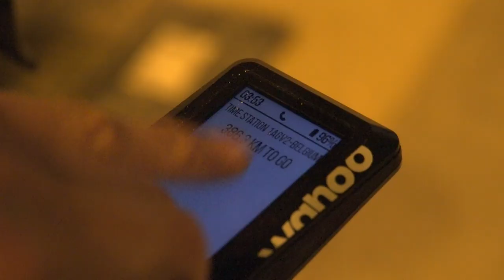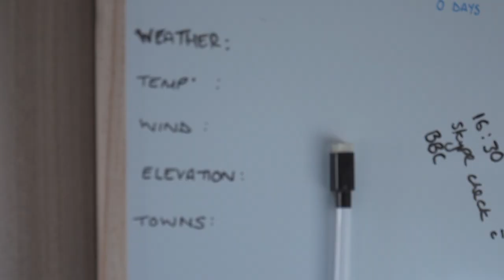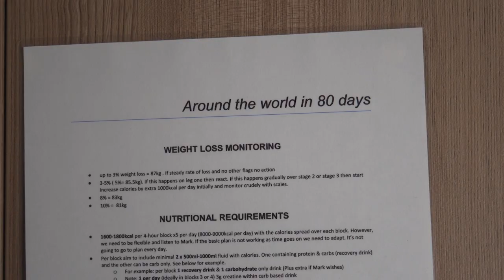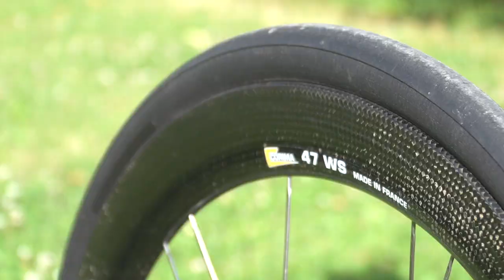GCN Rides With Mark Beaumont - Around The World In 80 Days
Simon took the opportunity to ride with Mark Beaumont on the first day of his record attempt to ride around the world 🌍  in 80 days! An average of 240miles a day

There is a support crew that follows Mark for the complete journey, including a mechanic and nutritionist to ensure that Mark is taken care of.

Mark will usually have 3 short breaks per day where he can have a quick refuel and get back on the bike again, to continue riding 16hours per day. Yep, 16hrs!

Simon logged 211km before a quick stop for lunch, probably the farthest he's done before lunch!
After 320km, you can really see that the duration is setting in on Simon, I don't blame him. It's a long time in the saddle, and psychologically it's a huge thing. Chapeau Simon. Mark has to do this 79 days more...
Incredible.

If you'd like to contribute captions and video info in your language, here's the link 👍

Connected World - J. Sonar
Heaven Can Wait - Einar Erlander